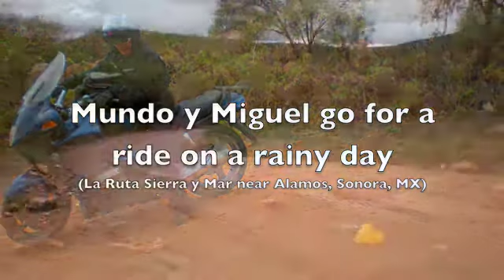Miguel y Mundo's rainy day ride